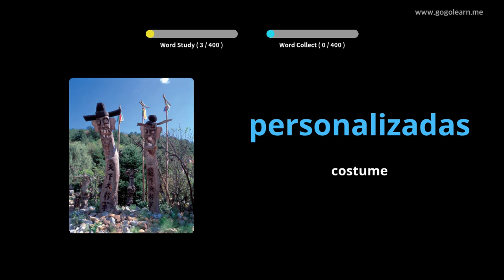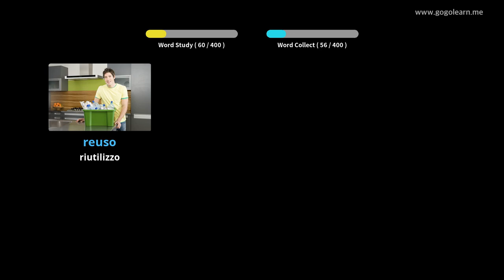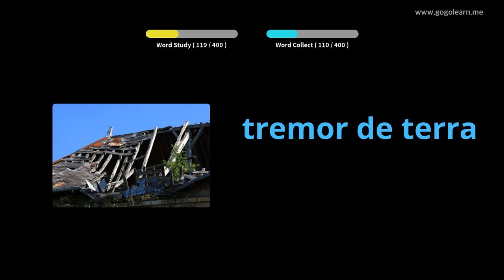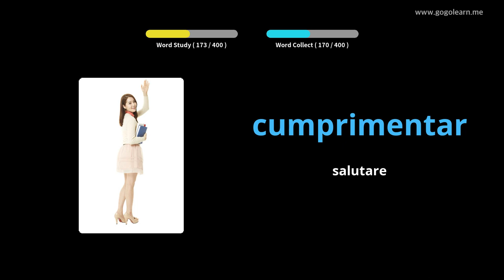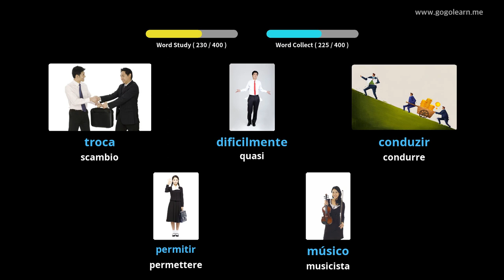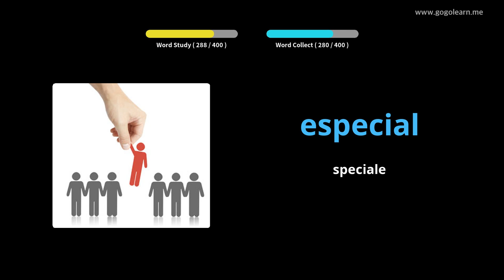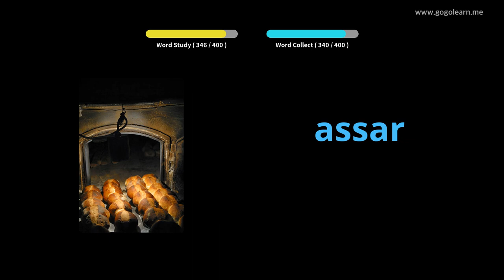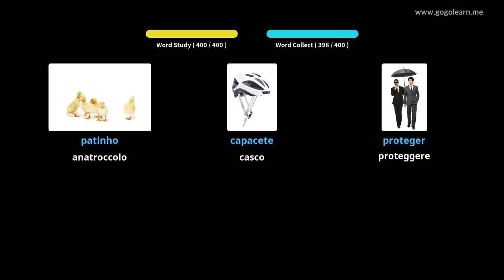Impara il Portoghese Attraverso Le Immagini |Vocabolario Portoghese Scuole Medie 2 | Golearn